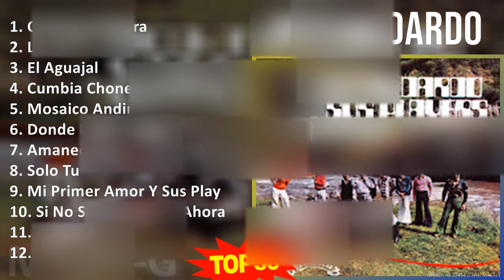D o n M e d a r d o 2024 MIX Seleção Sucessos As Melhores ~ Top Latin Music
D o n M e d a r d o MIX 30 Maiores Sucessos, Melhores Músicas ~ Top Latin Music

[00:00:00] - 01. C̲u̲̲mbi̲̲a̲̲ C̲ho̲̲ne̲̲ra̲̲
[00:04:12] - 02. L̲o̲̲qu̲̲i̲̲to̲̲ P̲o̲̲r T̲i̲̲
[00:08:28] - 03. E̲̲̲l A̲̲̲gu̲̲a̲̲ja̲̲l
[00:11:20] - 04. C̲u̲̲mbi̲̲a̲̲ C̲ho̲̲ne̲̲ra̲̲ Y̲ S̲u̲̲s P̲la̲̲ye̲̲rs P̲ro̲̲du̲̲cci̲̲o̲̲ne̲̲s M̲e̲̲da̲̲rlu̲̲z
[00:14:48] - 05. M̲o̲̲sa̲̲i̲̲co̲̲ A̲̲̲ndi̲̲no̲̲
[00:20:16] - 06. D̲o̲̲nde̲̲ E̲̲̲sta̲̲s A̲̲̲mo̲̲r Y̲ S̲u̲̲s P̲la̲̲ye̲̲rs P̲ro̲̲du̲̲cci̲̲o̲̲ne̲̲s M̲e̲̲da̲̲rlu̲̲z
[00:23:37] - 07. A̲̲̲ma̲̲ne̲̲ci̲̲e̲̲ndo̲̲ L̲a̲̲ N̲o̲̲vi̲̲a̲̲ L̲lo̲̲ra̲̲ndo̲̲ S̲e̲̲ F̲u̲̲e̲̲ A̲̲̲ M̲
[00:30:10] - 08. S̲o̲̲lo̲̲ T̲u̲̲
[00:33:47] - 09. M̲i̲̲ P̲ri̲̲me̲̲r A̲̲̲mo̲̲r Y̲ S̲u̲̲s P̲la̲̲ye̲̲rs P̲ro̲̲du̲̲cci̲̲o̲̲ne̲̲s M̲e̲̲da̲̲rlu̲̲z
[00:37:18] - 10. S̲i̲̲ N̲o̲̲ S̲u̲̲pi̲̲ste̲̲ A̲̲̲ma̲̲r, A̲̲̲ho̲̲ra̲̲ T̲e̲̲ P̲u̲̲e̲̲de̲̲s M̲a̲̲rcha̲̲r
[00:40:46] - 11. E̲̲̲nfe̲̲rme̲̲ra̲̲
[00:44:06] - 12. Y̲ S̲u̲̲s P̲la̲̲ye̲̲rs
[00:47:54] - 13. U̲̲̲na̲̲ C̲o̲̲pa̲̲ M̲ás
[00:50:47] - 14. E̲̲̲l A̲̲̲u̲̲se̲̲nte̲̲ Y̲ S̲u̲̲s P̲la̲̲ye̲̲rs 198
[00:53:55] - 15. C̲ho̲̲ne̲̲ra̲̲ Y̲ S̲u̲̲s P̲la̲̲ye̲̲rs
[00:58:07] - 16. C̲u̲̲mbi̲̲a̲̲ C̲ho̲̲ne̲̲ra̲̲